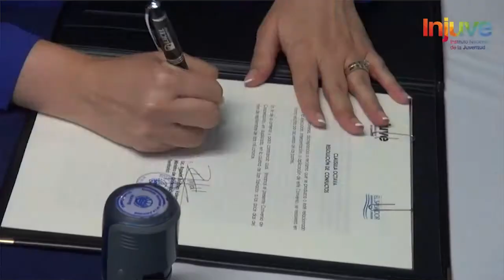El Salvador Joven TV - Yeymi Muñoz, INJUVE.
¿Conoces las acciones que ejecuta el gobierno en favor de las juventudes? ElSalvadorJoven te ayuda a conocerlas. En el lanzamiento de este nuevo espacio entrevistamos a la Directora del INJUVE, Yeymi Muñoz.